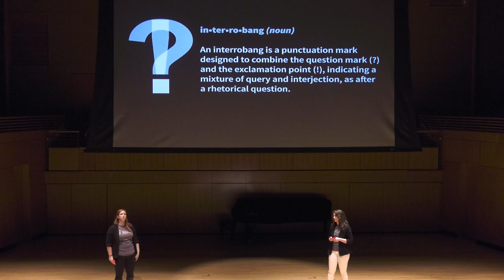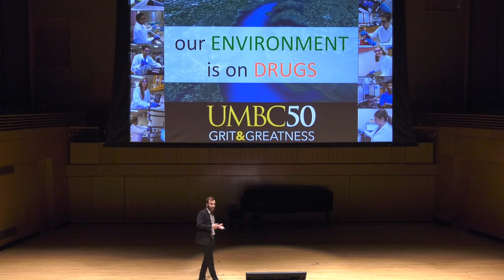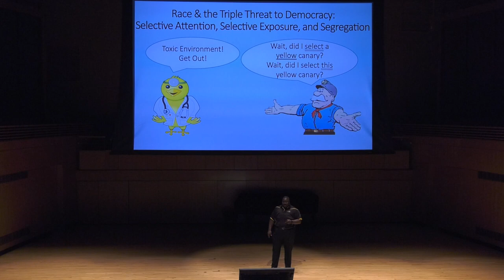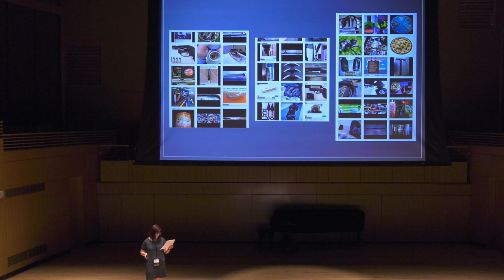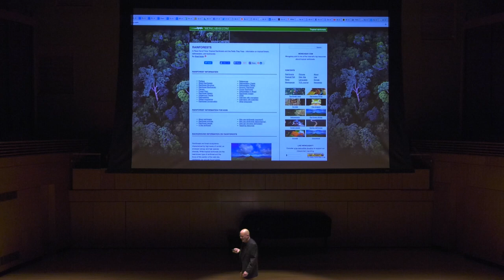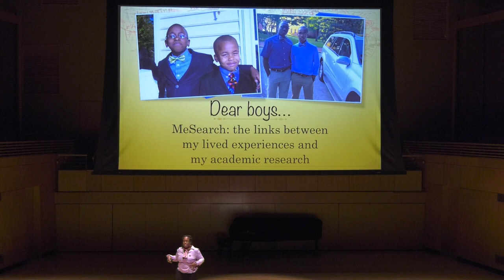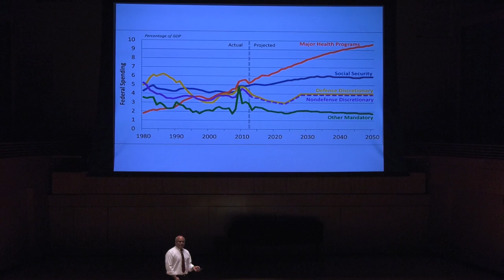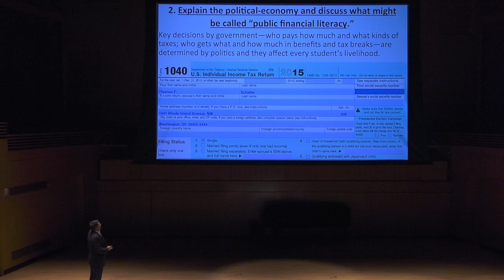GRIT X TALKS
GRIT-X is a series of presentations to celebrate the achievements of UMBC’s alumni and faculty. The program is structured as three distinct 30-minute sessions, where select groups of alumni and faculty will describe interesting and important aspects of UMBC’s impact in the areas of research, scholarship and creative achievement. You can join any individual GRIT-X session or stay for all three.

Kiirstn Pagan (Theatre ‘11) and Katie Hileman (Acting ‘12) – Co-Founders, Interrobang ■When Your Art Becomes Your Business

 Lee Blaney – Assistant Professor, Chemical, Biochemical & Environmental Engineering: Our Environment is on Drugs

Rebecca A. Adelman – Associate Professor, Media and Communication Studies■Beyond the Checkpoint: Rethinking Citizenship and Surveillance

Vanderlei Martins – Professor, Physics and Joint Center for Earth Systems Technology (JCET) Reaching for the Skies – Sun, Pollution, Clouds and Climate

Lee Boot – Director, Imaging Research Center (IRC) ■A Grand Visualization Challenge: Putting Humpty Together Again

Karsonya Wise Whitehead (LLC ‘09) – Associate Professor, Loyola University ■From ReSearch to MeSearch: Finding Ways to Add Your Voice to the Wind of Social Memory

Govind Rao – Director, Center for Advanced Sensor Technology (CAST) and Professor, Chemical, Biochemical & Environmental Engineering■Inventing Tomorrow at UMBC

Thomas Schaller – Professor, Political Science
■Teaching Politics in an Era of Civics Decline